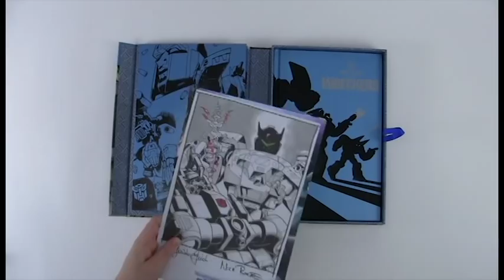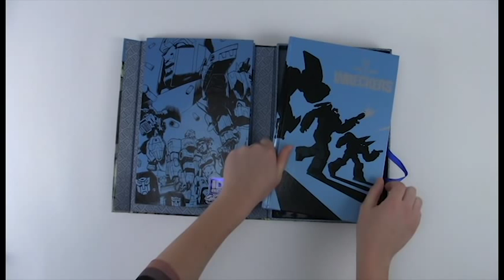TRANSFORMERS: Last Stand of the Wreckers - Blue Label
This Blue Label edition of TRANSFORMERS: Last Stand of the Wreckers is limited to just 10 copies. Each book is signed by Roche, Guido Guidi and James Roberts and hand-numbered to 10. This special edition also contains a hardcover portfolio housing a piece of original artwork: a jam-piece from artists Nick Roche & Guido Guidi, with each artist drawing one character on the sketch plate. Also included in the portfolio is a collection of full-color prints featuring each of the original art pieces drawn for this deluxe hardcover offering.

• Hand-drawn illustration by artists Nick Roche & Guido Guidi
• Limited-edition, custom-designed tray case
• Mounted signature page signed by Nick Roche, Guido Guidi & James Roberts
• Hardcover portfolio containing TEN lithographs featuring the Blue Label artwork of Guido Guidi and Nick Roche
• Exclusive cover only available through this IDW Limited release
• Vellum title-page overlay
• New end pages
• Collects all 5 issues of TRANSFORMERS: Last Stand of the Wreckers
• Stamped with the IDW Limited Black Foil Imprint
• Black satin ribbon bookmark

The Autobot special ops crew, The Wreckers, are sent to investigate Garrus-9, a prison that fell to the Decepticons three years ago with no communication in or out since. Who's really behind the prison siege, and what dark secret awaits Springer there? The answers to those questions will send this mission to the razor's edge!